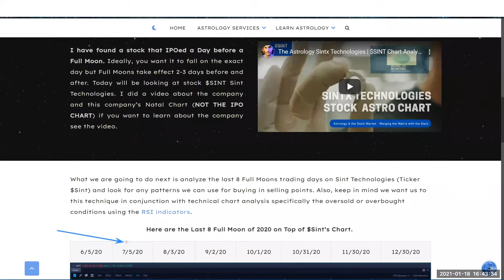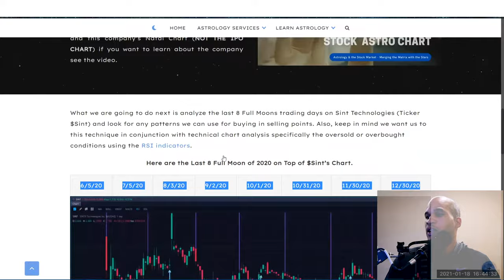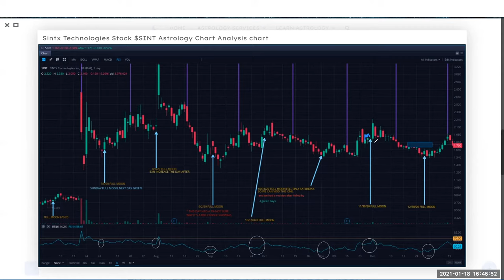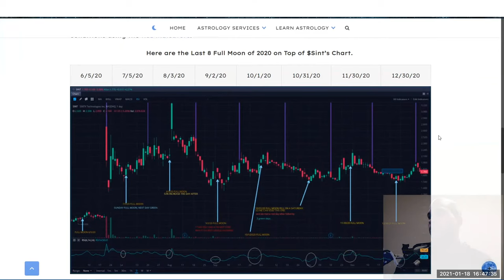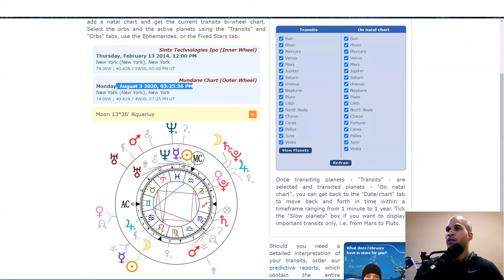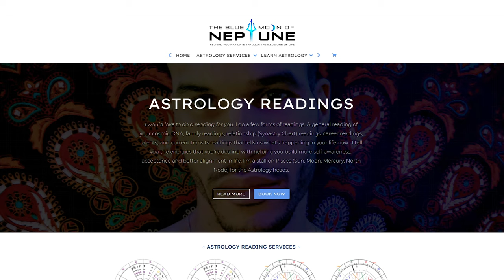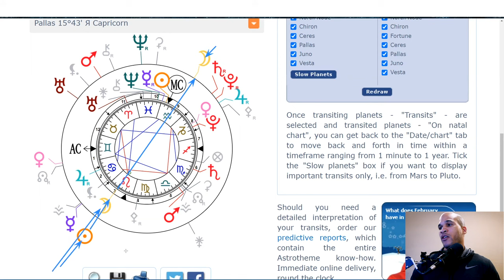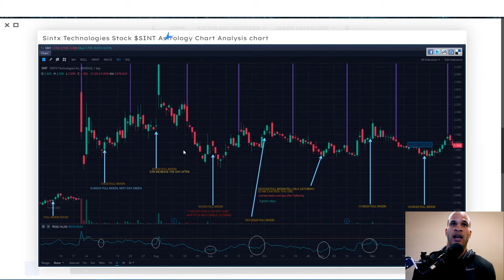HOW TO USE THE MOON PHASE CYCLES FOR STOCK TRADING FINANCIAL ASTROLOGY EXAMPLE $SINT TECHNOLOGIE AMC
An astrological financial lesson on how to use Moon cycles for stock trading with Jason Alexander The Blue Moon of Neptune.. We will be analyzing the stars of SINT Technologies to help up understand the company and make stock trading predictions in the future.

Today will be looking at stock $SINT Sint Technologies.

Astrology Services - TheBlueMoonofNeptune.com

[SITE] TheBlueMoonofNeptune.com

*The Market Moon Lord’s content is for entertainment only.